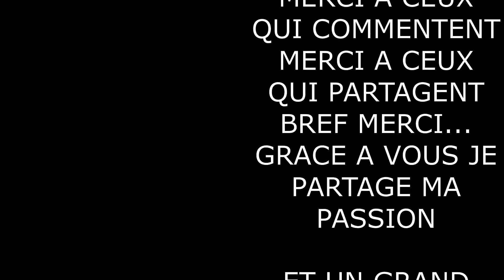WHISKY- BEST OF 2017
Hey salut🤘

SNAP: max-ou5